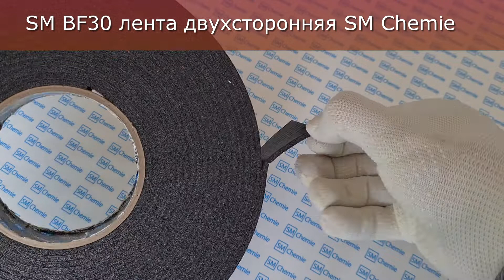SM BF30 лента двухсторонняя клейкая вспененная SM Сhemie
SM BF30 – Черная вспененная полиэтиленовая лента с закрытыми порами, с двух сторон нанесен каучуковый клеевой слой.
Основа из вспененного материала придает ленте способность принимать форму поверхности, заполняя ее неровности и делая ее идеальным средством для соединения материалов с шероховатыми и неровными поверхностями. Лента обладает демпфирующими и шумоизоляционными свойствами, отлично противостоит вибрационным и ударным нагрузкам.